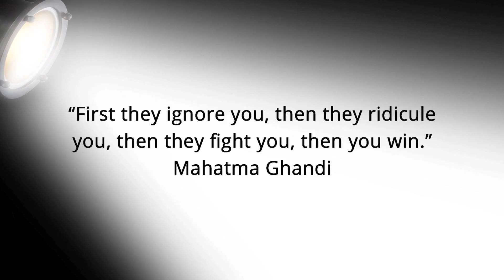How did your HMO initially view active surveillance?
Opening Title: How did your HMO initially view active surveillance?

In 2006 when I was diagnosed, my HMO doctors suggested a prompt surgery or radiation… When I joined the HMO support group, I felt that the presentations were quite average. They seemed to be skewed towards what the HMO had to offer. And I questioned the fact that maybe there were other ways to treat my PC, but they wouldn’t have it any other way, and therefore I started questioning even more why we were not given more information and because of my medical record and because of the what I call voracious appetite for knowledge as far as my condition was concerned, I went against the tide and I chose watchful waiting at the time and they said that I was out of my mind…they told me that only patients 75 or older should consider watchful waiting as an option. At that time I was 61.

They mainly ignored my questions or at times I had to hold my hand up for over twenty minutes until they would acknowledge me. Or even wait until the end of the meeting to say go ahead, ask your question. They also were belittling our questions.

They called our research suggestions a fad…Eventually, I was called aside and told to be quiet.I had to be quiet at the meeting.

But the rest of the group was surprised, some were staying past the regular meeting to be able to talk to me in our smaller active surveillance meeting and they started asking those uncomfortable questions in later sessions. Our attendance increased and more patients participated.

We would discuss our findings immediately after the general meeting had ended. Months later, the HMO banned us from their conference rooms. We used their waiting rooms and their cafeterias to have our meeting and eventually we chose a restaurant chain….

The HMO staff gradually changed their attitude… As I said before we were relentless, we brought in medical journals, medical articles in very well-known from institutions both locally and worldwide. That would backup our beliefs about active surveillance.

Many of the proposals and procedures that we suggested are now mainstream in our HMO. Particularly the active surveillance option for low grade prostate cancer patients. We now feel there our work will have finally paid off….Our model is act from knowledge, not from fear.

Closing Title: Ghandi